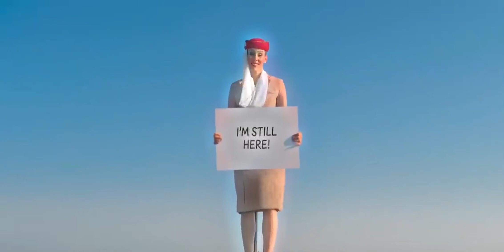The Beast in every colour - Airbus A380-800 in Emirates